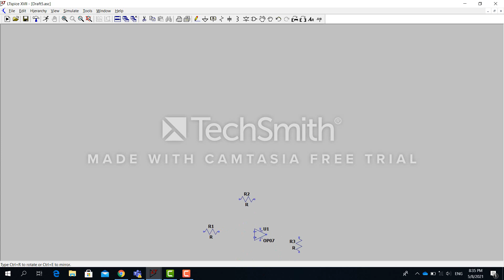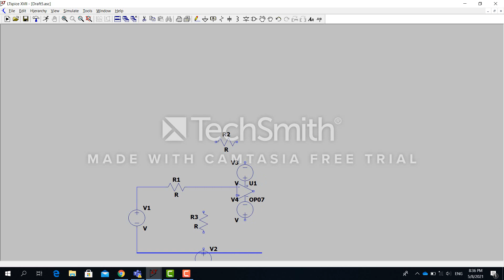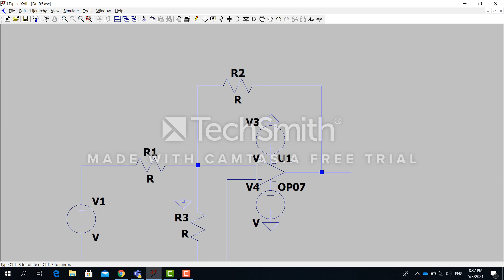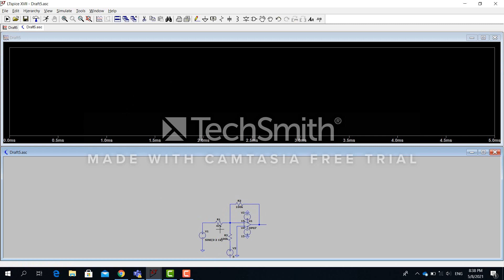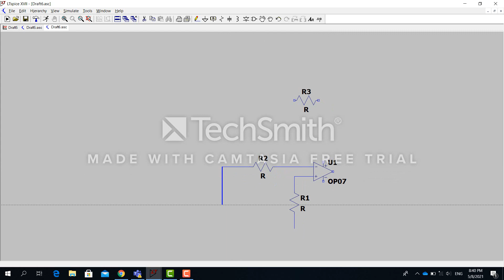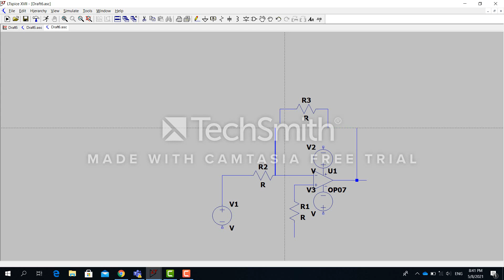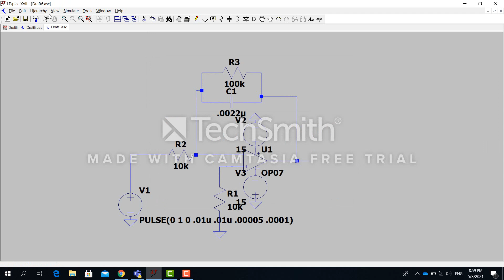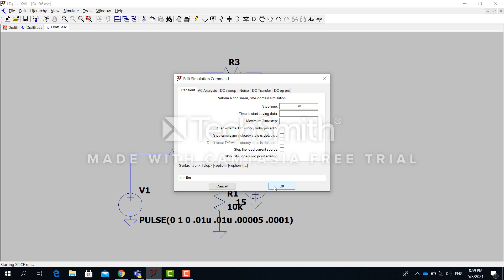EXP9 op amp